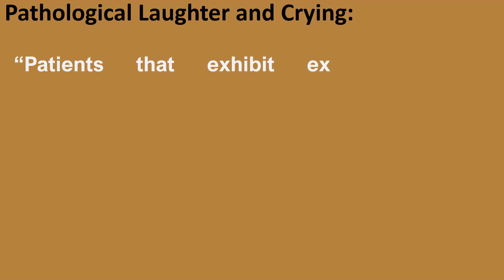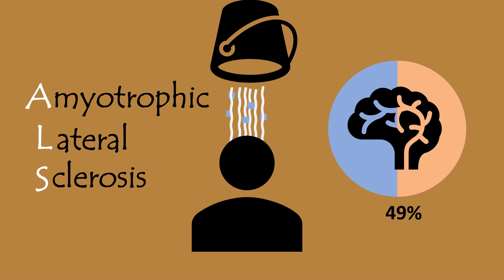Why couldn't the Joker stop laughing? medical reason for jokers uncontrollable laugh [SPOILER ALERT]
Why couldn't the Joker stop laughing.
The science behind uncontrollable laughter, Pathological Laughter and Crying.

References:
Diagnosis and Management of Pathological Laughter and Crying:
Pathological laughter and crying in patients with closed traumatic brain injury:
(The study was on 16 patients )